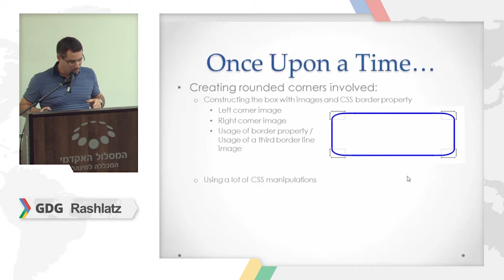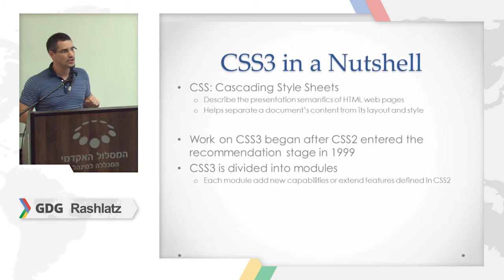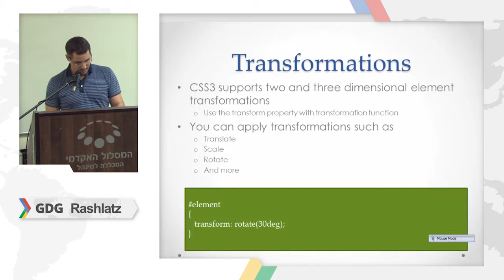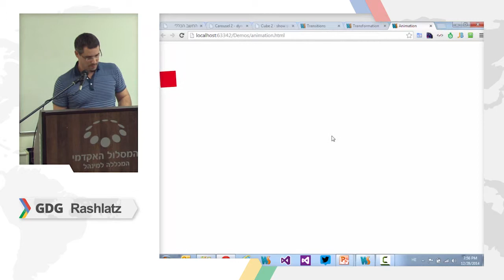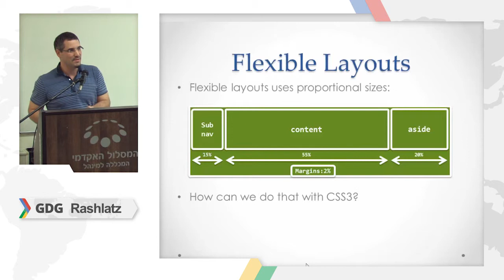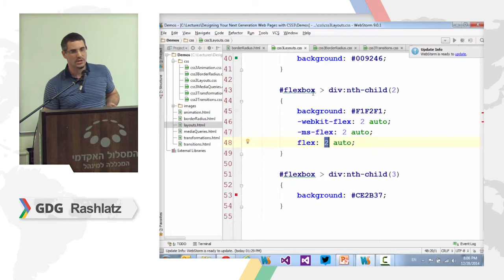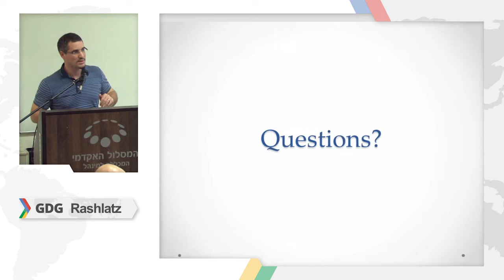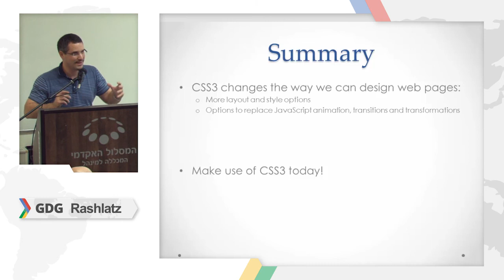Designing Your Next Generation Web Pages with CSS3 - Gil Fink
In this session Gil Fink explores several CSS3 modules and learn how to use them for web page layouts and style. You will learn   transitions, transformations, animations and ways to impose responsive design with CSS3.